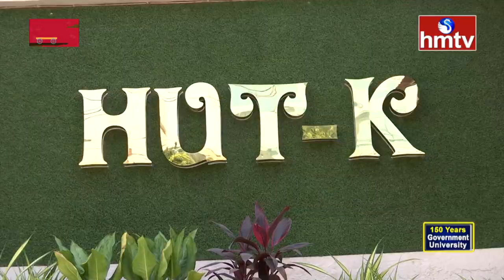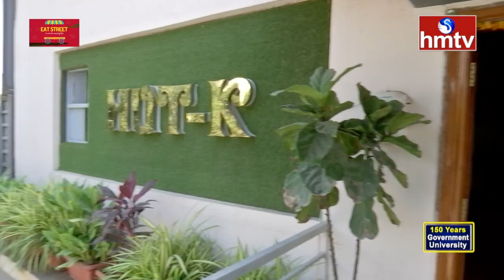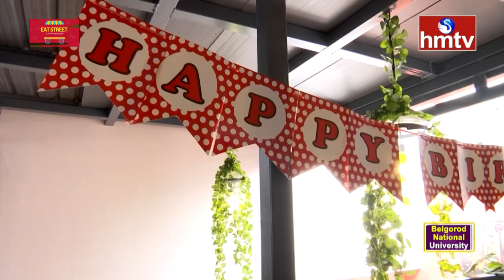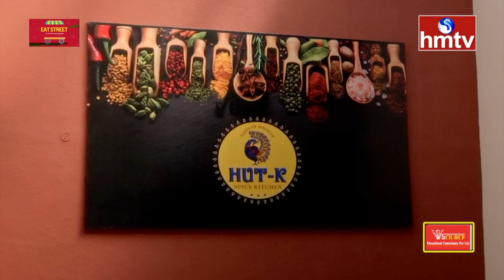EAT Street : HUT-K Spice Kitchen | Madhapur 100 Feet Road | Eat Street Food | hmtv